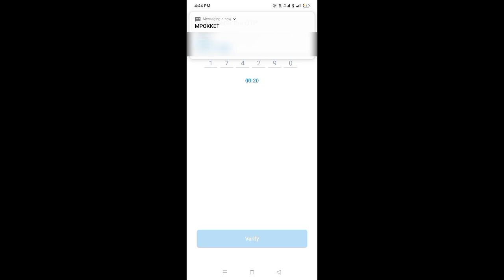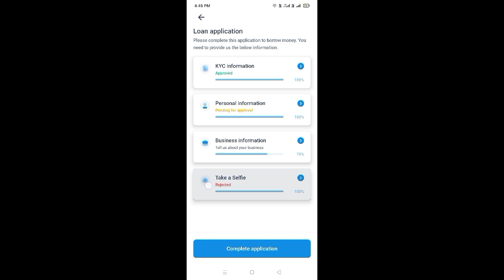M pocket app se loan Kaise len। m pocket loan। M pocket application se loan Kaise apply Karen।